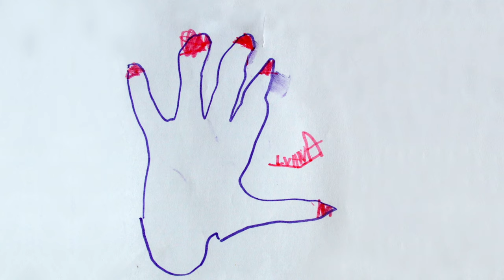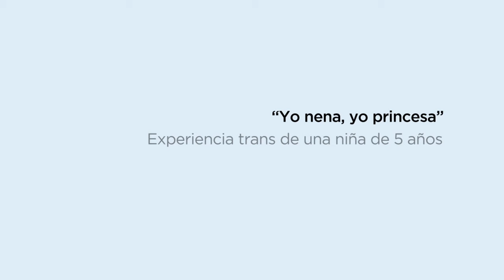YO NENA YO PRINCESA TRAILER SUBT ENG H264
Trailer del documental:
 "Yo nena, yo princesa"
Experiencia trans de una niña de cinco años.
Dirigido:
María Aramburú y Valeria Pavan
Testimonio: Mónica Gabriela Mansilla
Seleccionada para el BAFICI 2014 Sección Panorama Competencia DDHH
Estreno: 03/04 19:40hrs Village Recoleta Sala 03
Repite: 09/04 15:10hrs Village Recoleta Sala 10
Repite: 11/04 16:40hrs CC San Martín Sala 01
Créditos:
Edición: Leo Aramburú
Traducción y subtítulos en inglés: Marcela Mora y Araujo
Agradecimientos: Pablo Salomón (vamooo!)
y Rafael Calviño, Guillermo Monteleone, Manuel Valdivia.